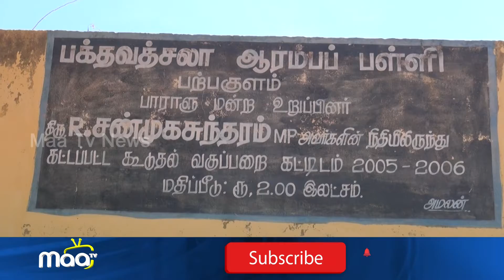கிருஷ்ணாபுரத்தில் நடுநிலைப் பள்ளிக்கு கூடுதல் கட்டிடங்கள் கட்டுவதற்கு அடிக்கல் நாட்டு விழா